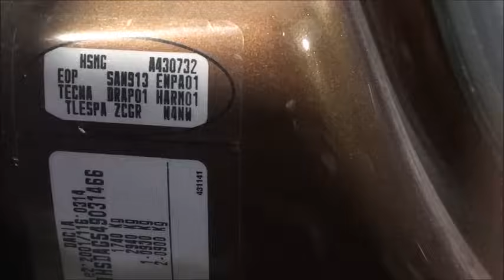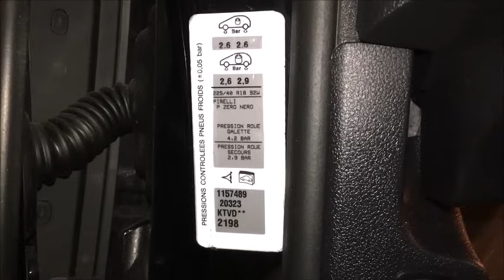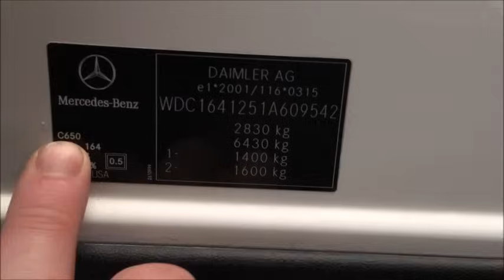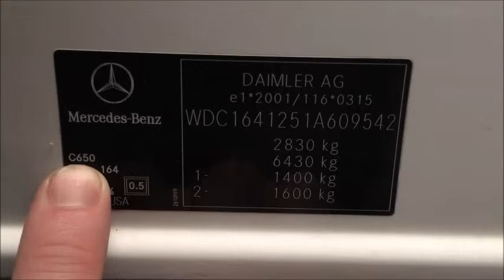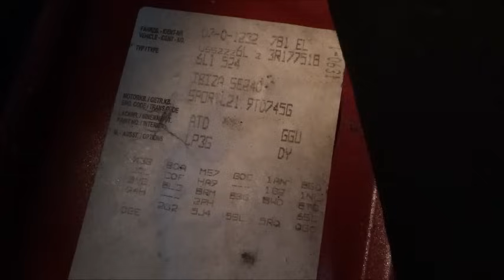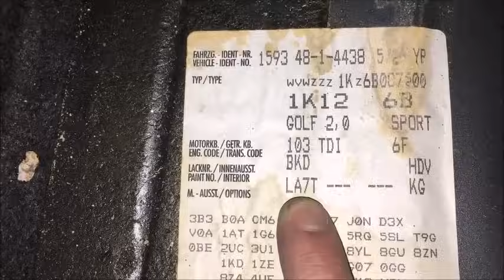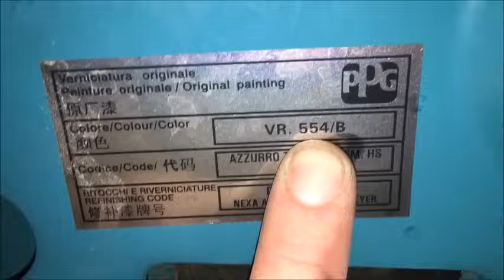Como encontrar el código de color del coche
La cosa más importante es encontrar el color de un coche con la justa correspondencia de código, en este vídeo os enseñare donde están ubicados los códigos de color de las principales marcas para que no tengáis problemas en encontrarlos y sepáis donde se ubica la mayoría de códigos. El código de color es una combinación de números y/o letras que los fabricantes incluyen en una placa o pegatina pegada al chasis del vehículo. Por ejemplo, SEAT identifica el color "rojo emoción " con los códigos "LS3H" y "S3H". Conociendo el código de color sabrás exactamente qué pintura necesitará para pintar su vehículo.

DUDAS Y COMENTARIOS 🤔

Si tenéis cualquier duda dejadla abajo en los comentarios 📝 y entre todos  podremos aportar ideas 💡 y soluciones para seguir mejorando.

Si te gusta el vídeo y te ha resultado útil dale "ME GUSTA", "COMENTA" y "COMPARTE" ayudaras a que la comunidad de pintores sea mas grande.